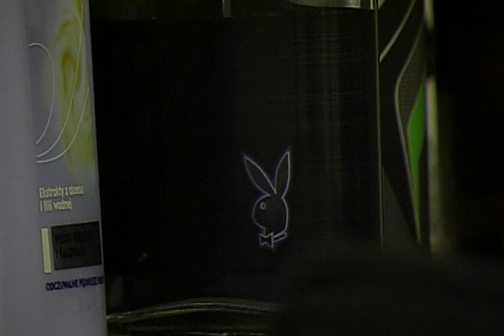IDOSK8 COCHCE TOUR - kasetka 15 ostatnia